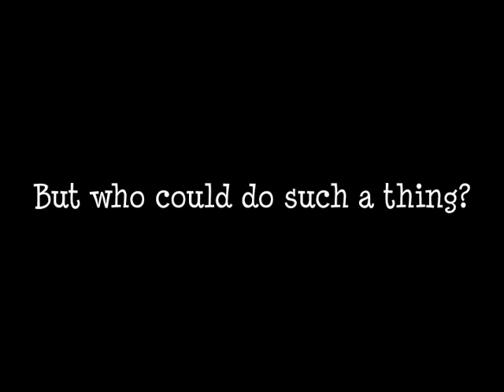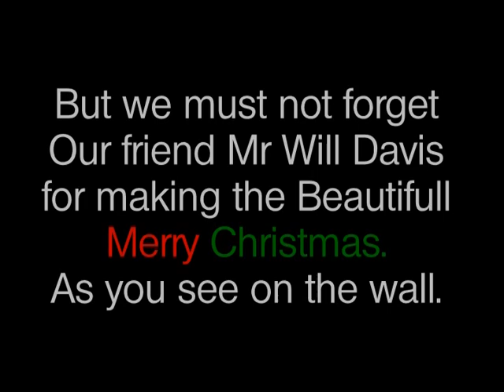Chili Christmas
Chili dorm has fun for Christmas